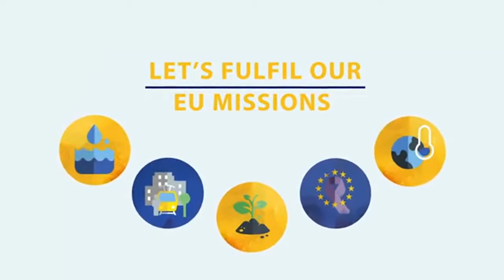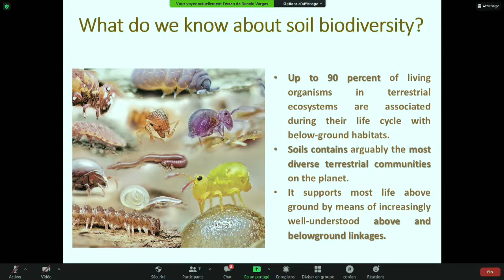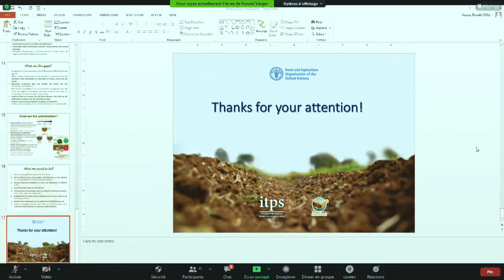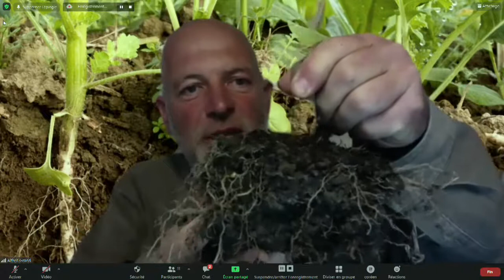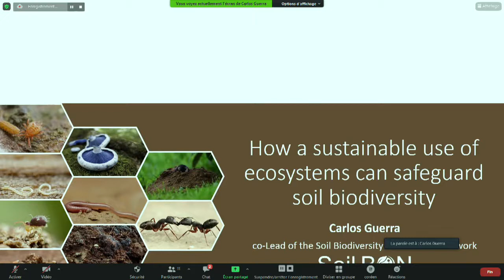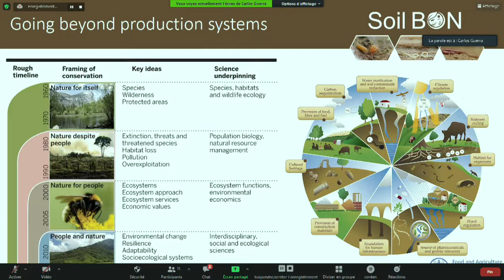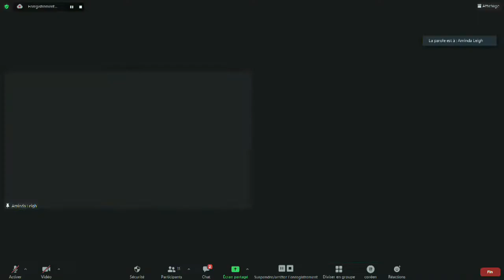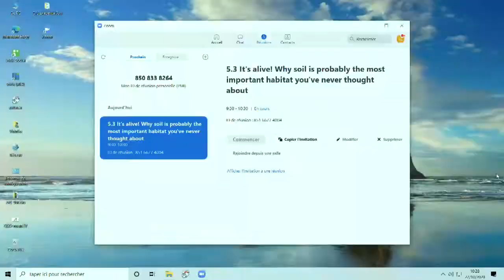EU Green Week 2020 - Session 5 .3 It’s Alive! Why Soil Is The Most Important Habitat - EN version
22/10/2020

Soil biodiversity is under increasing pressure from erosion, contamination, salinization and sealing. These threats, coupled with unsustainable land management, lead to negative impacts on soil biodiversity, which is essential for carbon and nutrient regulation. The species richness of earthworms, springtails and mites is an indicator of the health of the soil ecosystem. Healthy soils are key to achieve the objectives of the European Green Deal such as climate neutrality, zero pollution, sustainable food systems and a healthy and resilient environment. Ensuring that ecosystems are in a good condition is essential to secure the sustainability of economic activities and human well-being. This session will offer a broad overview of the issues at stake, looking at areas where greater efforts are required to protect and restore these soils we all depend on.

Speakers:
Ronald Vargas, Secretary of the Global Soil Partnership, Food and Agriculture Organisation (FAO)

Carlo Petrini, Founder & President of Slow Food

Alfred Grand, Organic Farmer & Member of the Board of the Soil, Health & Food Mission

Carlos António Guerra, Co-Lead of the Global Soil Biodiversity Observation Network

Moderator:
Aminda Leigh, Moderators Europe